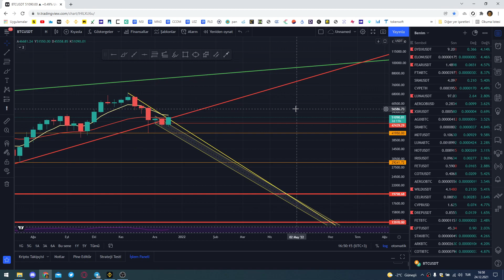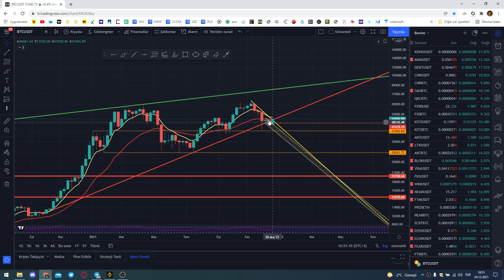BTC Günlük Analiz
|•| Burada yer alan yatırım bilgi, yorum ve tavsiyeleri yatırım danışmanlığı kapmasında değildir!

|•| Yatırım danışmanlığı hizmeti Sermaye Piyasası Kurulu tarafından yayımlanan Seri:V, No:52 Sayılı "Yatırım Danışmanlığı faaliyetine ve bu faaliyette bulunacak kurumlara ilişkin esaslar hakkında tebliğ" çerçevesinde aracı kurumlar, portföy yönetim şirketleri, mevduat kabul etmeyen bankalar ile müşteri arasında imzalanacak yatırım danışmanlığı sözleşmesi
çevresinde sunulmaktadır.

|•| Burada ulaşılan sonuçlar tercih edilen hesaplama yönetim ve/veya yorum ve tavsiyede bulunanların kişisel görüşlerine dayanmakta olup, mali durumunuz ile risk ve getiri tercihlerinize uygun olmayabileceğinden sadece burada yer alan bilgilere dayanılarak yatırım kararı verilmesi sağlıklı sonuçlar doğurmayabilir.

|•| Yatırımcıların verecekleri yatırım kararları ile bu YouTube kanal/hesabında bulunan veriler, görüş ve bilgi arasında bir bağlantı kurulamayacağı gibi, söz konusu yorum/görüş/bilgilere dayanılarak alınacak kararların neticesinde oluşabilecek yanlışlık veya zararladan kanalımız sorumlu tutulamaz.